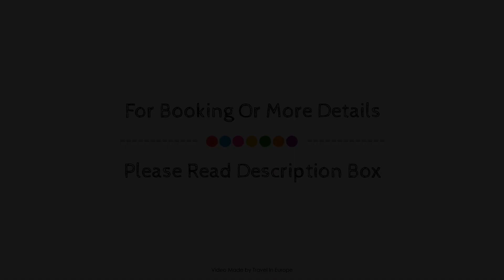Azureva Les Menuires, Saint-Martin-de-Belleville, France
About Property:
Set in a prime location of Les Menuires, Azurèva Les Menuires puts everything the city has to offer just outside your doorstep. The hotel offers a wide range of amenities and perks to ensure you have a great time. Service-minded staff will welcome and guide you at the Azurèva Les Menuires. Balcony/terrace, telephone, television, refrigerator, microwave can be found in selected guestrooms. The hotel offers various recreational opportunities. Azurèva Les Menuires combines warm hospitality with a lovely ambiance to make your stay in Les Menuires unforgettable.
Searching For
1. Azureva Les Menuires - Saint-Martin-de-Belleville
2. Azureva Les Menuires - Saint-Martin-de-Belleville Virtual Tour
3. Azureva Les Menuires - Saint-Martin-de-Belleville Rooms
4. Azureva Les Menuires - Saint-Martin-de-Belleville Amenities
5. Azureva Les Menuires - Saint-Martin-de-Belleville Videos
6. Azureva Les Menuires - Saint-Martin-de-Belleville Offers
7. Azureva Les Menuires - Saint-Martin-de-Belleville Deals
Audio Credit:
Track Title: Subway Dreams
Artist: Dan Henig